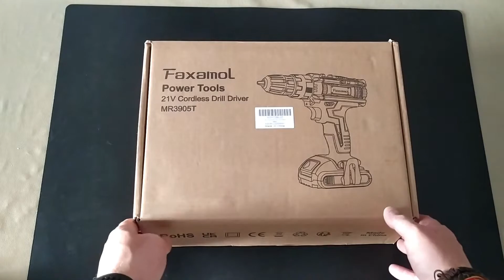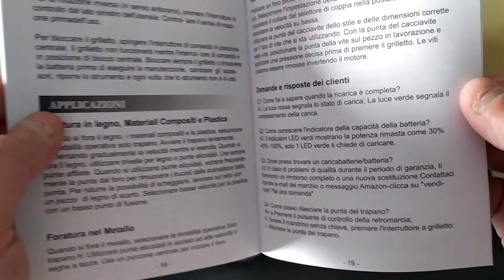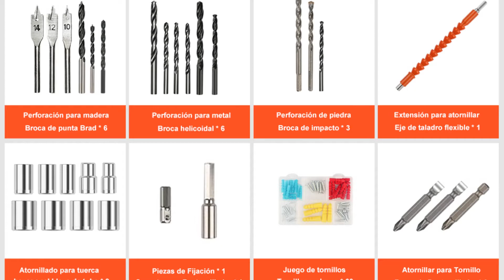REVIEW COMPLETA. Faxamol Taladro Atornillador 2️⃣1️⃣V a batería.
Os traigo una review del taladro 🪛 de la marca  Faxamol de 2️⃣1️⃣V

El  taladro  tiene 3 modos de trabajo: atornillado, taladrado y taladrado con percusión. Puede operar en dos rangos de velocidad diferentes (0-550 RPM, 0-1850 RPM), por lo que siempre tendrá la potencia que necesita. Además, el destornillador de impacto inalámbrico tiene 25 posiciones de torque para la selección del mandril, lo que proporciona una operación más precisa para taladrar y atornillar.

Viene con 2 baterías 🔋🔋 (2Ah), cargador de batería y algunos extra como 9 llaves de vaso (5 a 13 mm), 15 brocas de varios tipos, extensor flexible de 25 cm, cajita con 32 puntas destornillador, algunas puntas/adaptadores más y una pequeña cajita con varios tornillos y tacos... y todo ello en un maletín 🧰 de plástico (32 × 24,5 × 9,5 cm) ideal para guardarlo y transportarlo...

Por su peso ⬇️, es muy fácil de manejar 🔝 y además, muy ergonómico 👏.

Sería mejorable la calidad de las brocas. 😅

Tras su uso y pruebas recomiendo su compra 🆙

Enlace tienda del vendedor